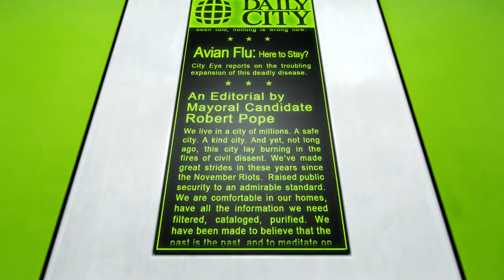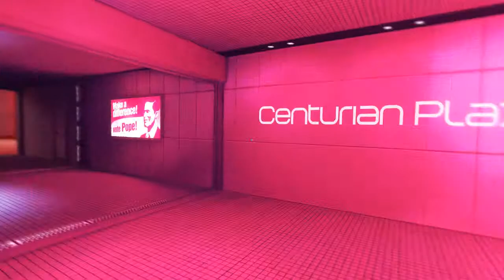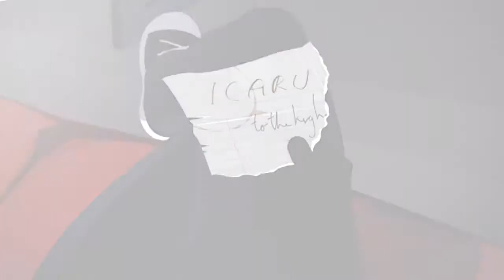Anniversary marathon: LP Mirror's Edge Part 2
1st LPing anniversary Gaming Marathon! Mirror's Edge time. Thanks to Halceon for voting this game.

Made by Dice and published by EA in 2009, this bright, pretty FP(S?) game got points from me for originality, visual style, soundscape etc. Also the fact that Faith is one of the prettiest game heroines of all time didn't hurt. I just wish I was better at the game, and also that I didn't set up my video settings quite so poorly.

Oh, and sorry for the loudness of my controller. I didn't realize how loud it sounds on the videos, I need to keep it further away from my mic in the future.